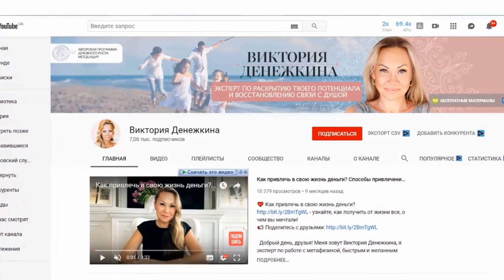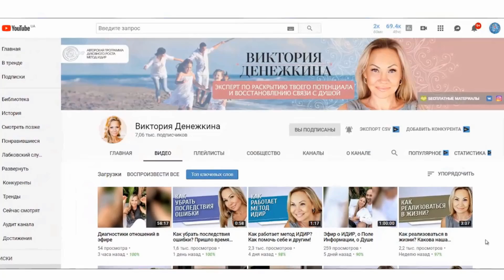ШОК! Пятна от РЖАВЧИНЫ исчезают на ГЛАЗАХ...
Друзья, если на вашей любимой одежде появились пятна от ржавчины, то это видео для вас.